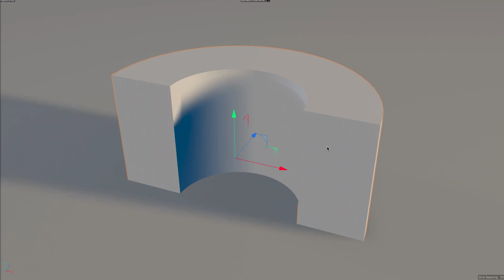The Easy Hedge Plugin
►► Easy Hedge is a plugin for Cinema 4D developed in order to help user to create hedges of any form with a few simple clicks.
Create a polygon object of the desired shape, a simple rectangle for the beginners or and why not, even a statue for the more advanced users.